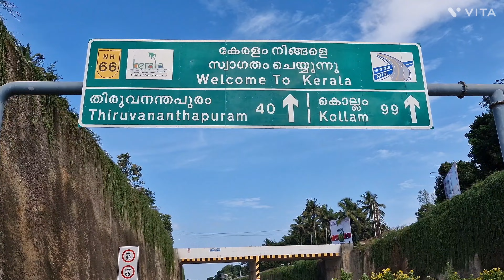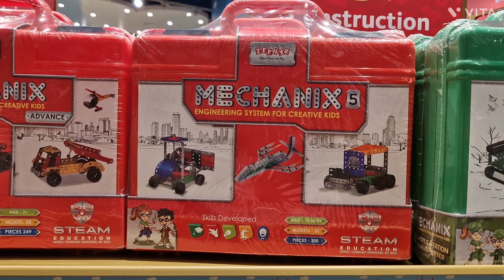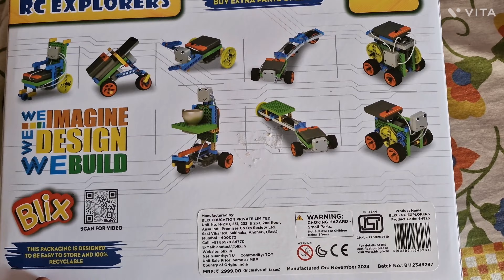Japanku robo vanga bikela poitu irukom